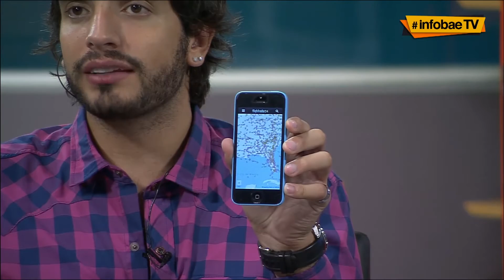Franco Rinaldi analiza la tragedia del avión de Malaysia Airlines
Franco Rinaldi